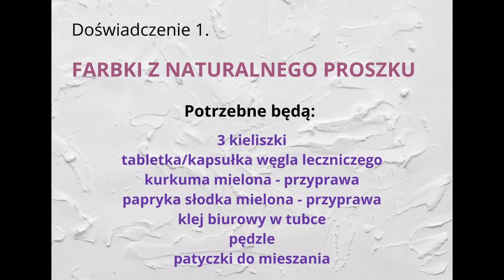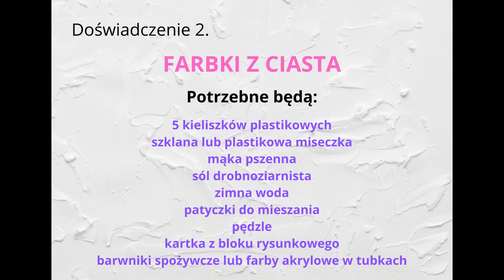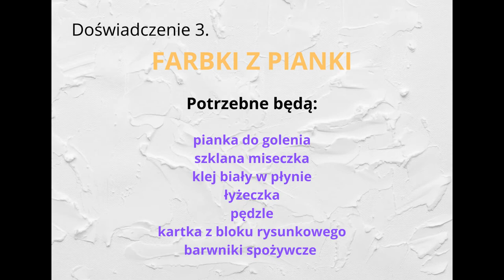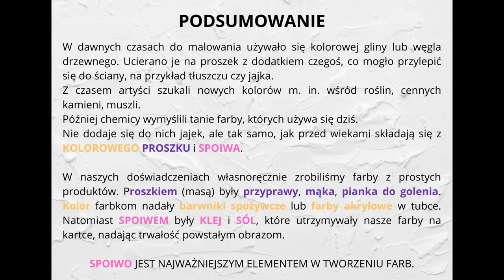Laboratorium Korona Wiedzy - jak zrobić farby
W dawnych czasach do malowania używało się kolorowej gliny lub węgla drzewnego. Ucierano je na proszek z dodatkiem czegoś, co mogło przylepić się do ściany, na przykład tłuszczu czy jajka.  Z czasem artyści szukali nowych kolorów m. in. wśród roślin, cennych kamieni, muszli.
Później chemicy wymyślili tanie farby, których używa się dziś.
Nie dodaje się do nich jajek, ale tak samo, jak przed wiekami składają się z KOLOROWEGO PROSZKU i SPOIWA.

W naszych doświadczeniach własnoręcznie zrobiliśmy farby z prostych produktów. Proszkiem (masą) były przyprawy, mąka, pianka do golenia. Kolor farbkom nadały barwniki spożywcze lub farby akrylowe w tubce. Natomiast SPOIWEM były KLEJ i SÓL, które utrzymywały nasze farby na kartce, nadając trwałość powstałym obrazom.